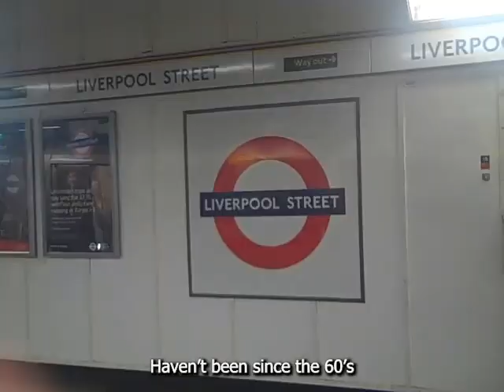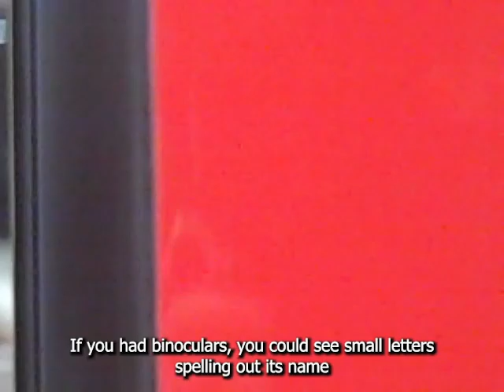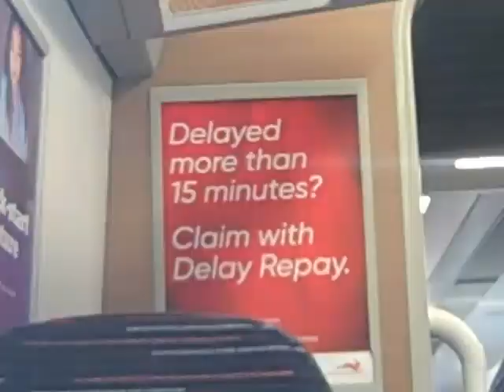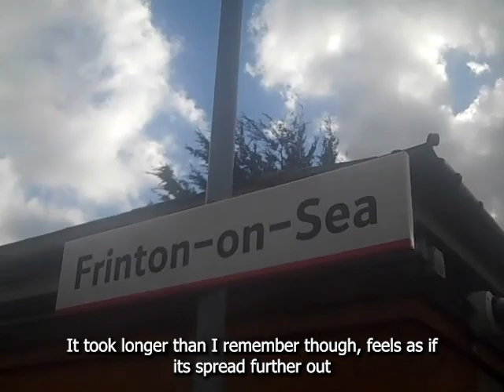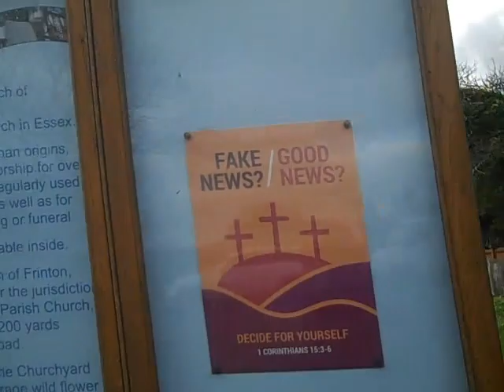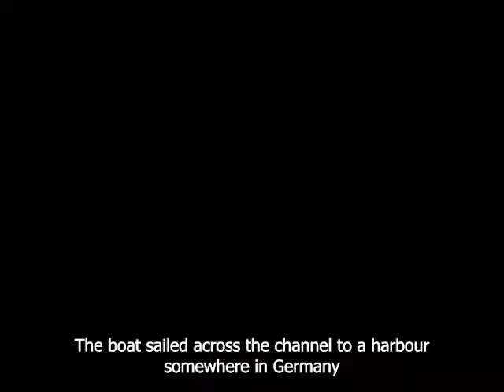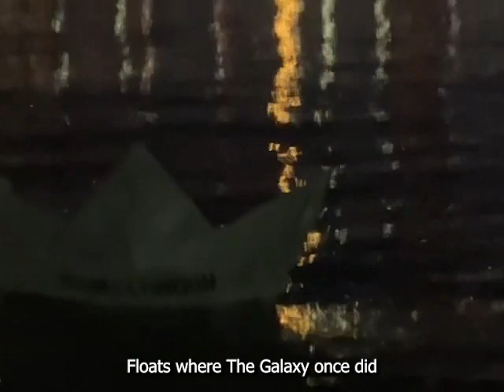'bedframe from a splinter', 2023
Parafictional film chronicling the story and journey of a boat's pirate radio station through the memories of one of it's listeners, and a memorial held at the boats resting place, across the sea.